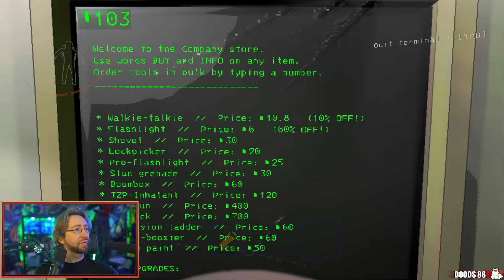Lethal Company! DAY TWO! Calling to the Night! Part 2 - YoVideogames